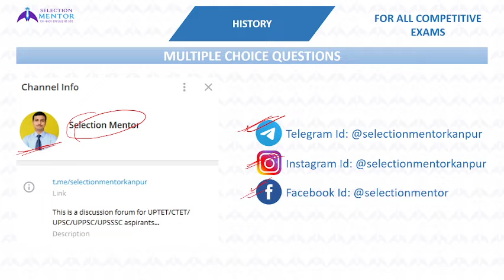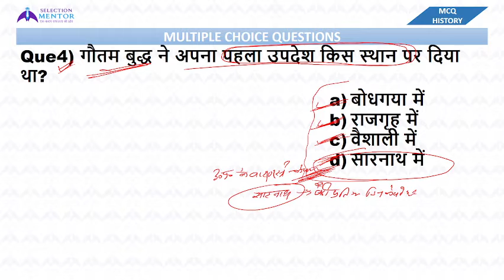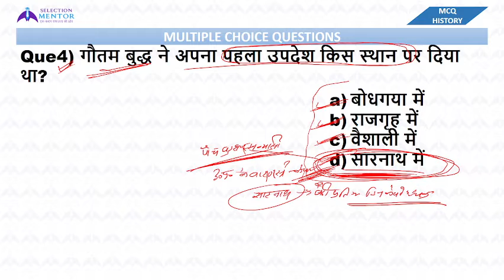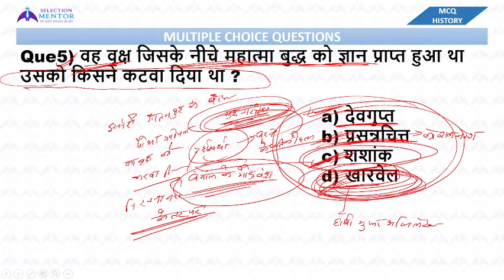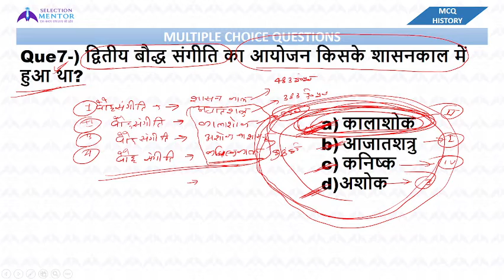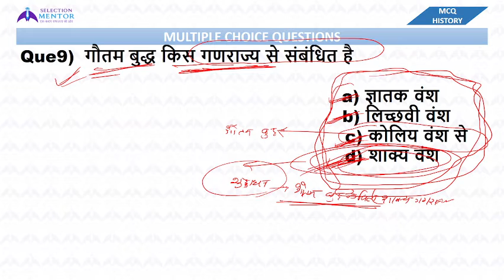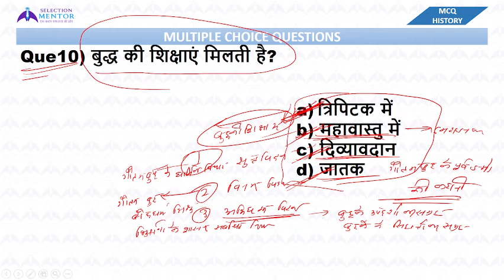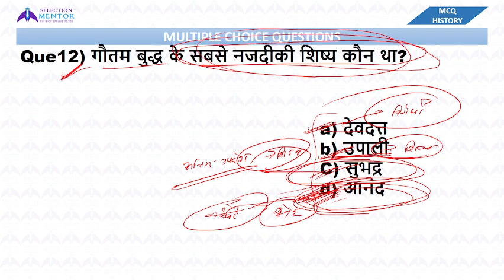BUDDHISM-01 | बौद्ध धर्म-01 | UP LEKHPAL | UPP | HISTORY | MCQ-8 | BY ASHISH SIR